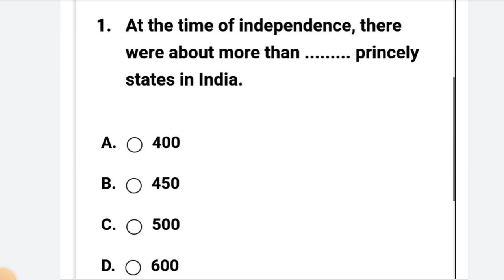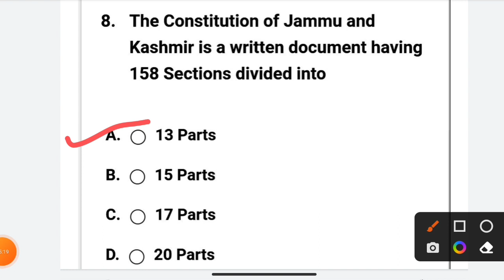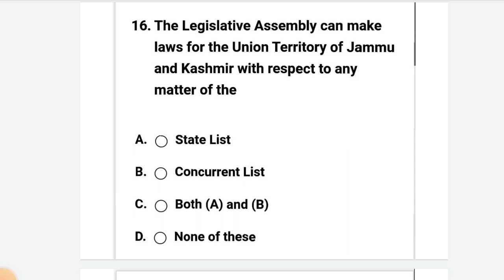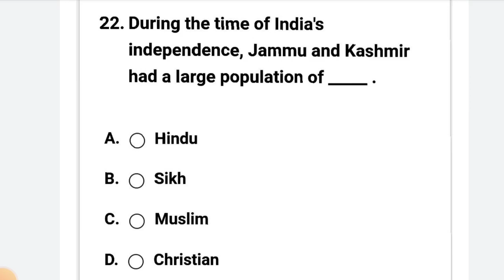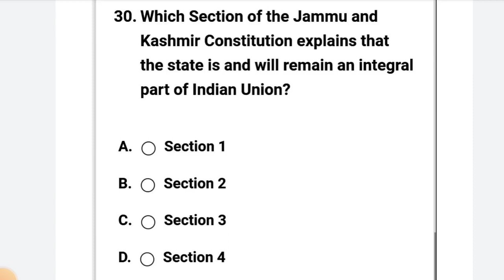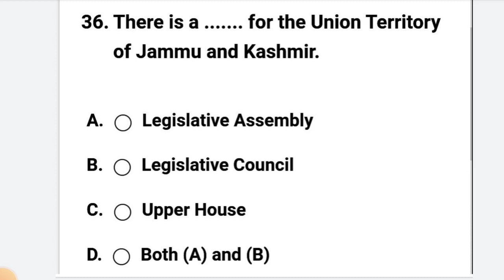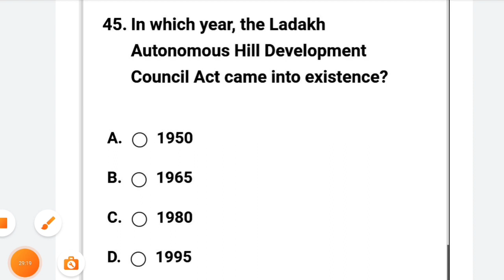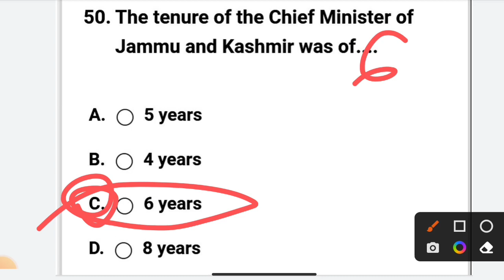JKP BORDER BATTALION MOST IMPORTANT MCQS FOR WRITTEN EXAM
Thanks..